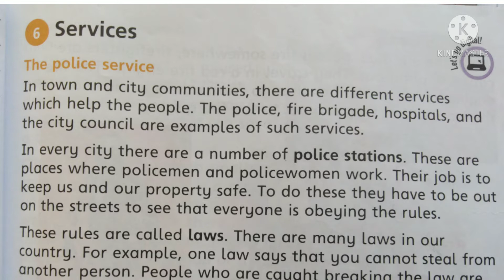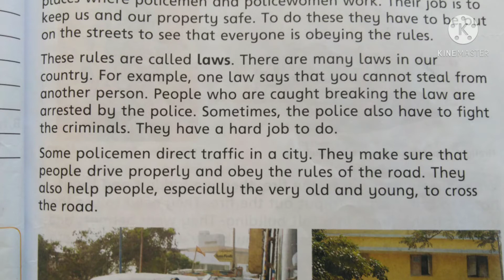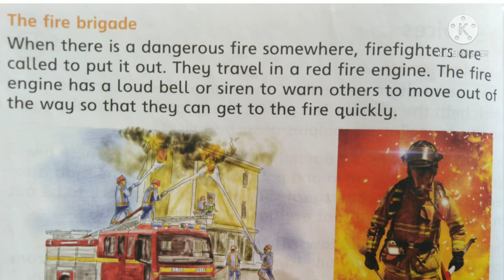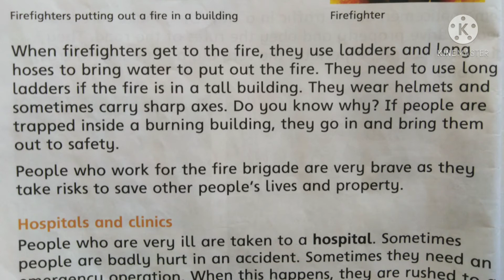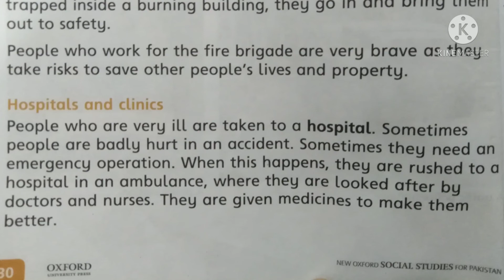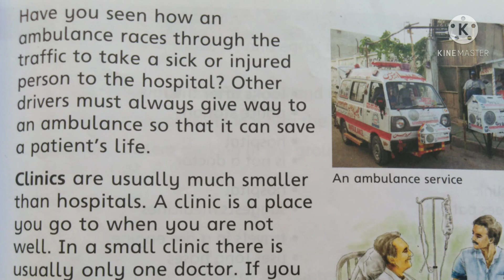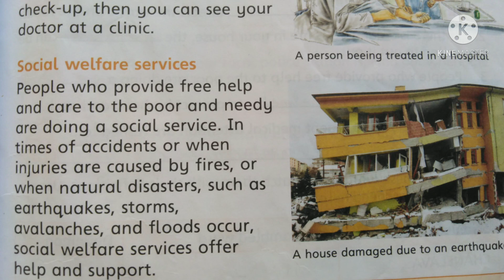Lesson#6: Services (social studies for grade:3) week #3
Allied school Al Miraj campus